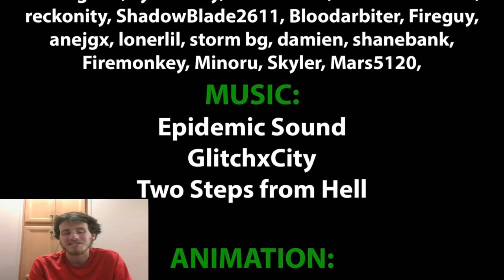Let's Watch Yu-Gi-Oh! Virtual World #17 Same Place, New Things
Episode 17: The Student Has Not Yet Surpassed The Master, But He Has Taught Him A Thing Or Two.